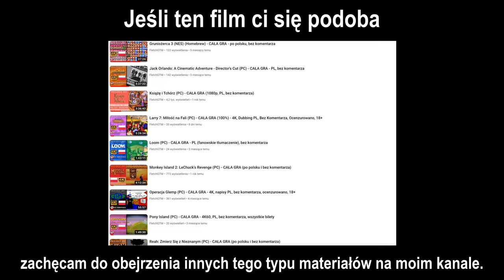The Wolf Among Us: Season 1 (PC) - Odcinek 3, cz. 2/2 - 4K60, napisy PL